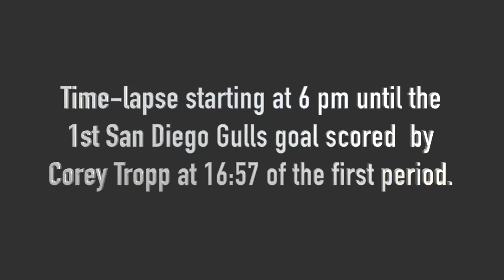Time-Lapse From 6 pm Until First San Diego Gulls Goal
Hockey Night in San Diego time-lapse from 6 p.m. until the first San Diego Gulls goal at 16:57 of the first period. Goal scored by Corey Tropp assisted by Brandon Montour